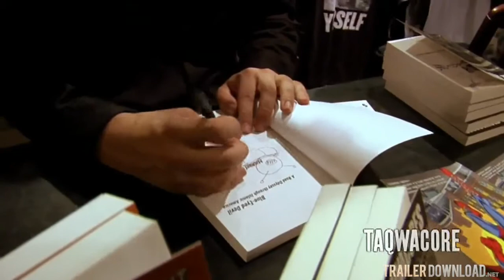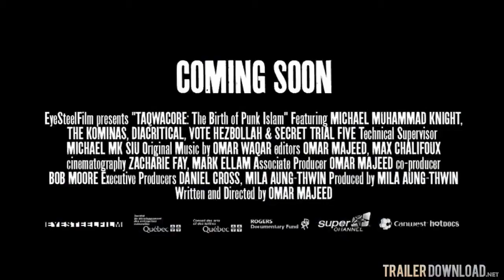Tagwacores 2010 Movie Trailer HD